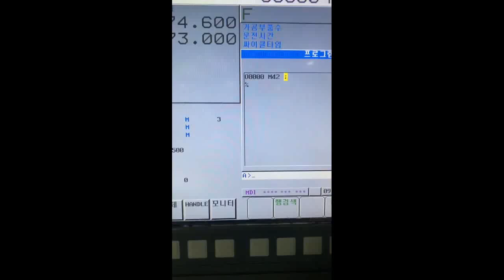DOOSAN PUMA GT3100L, PRIME MACHINERY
Doosan Puma GT-3100L CNC Turning Center, a 2019 model. This lathe has a swing of 28.3" and a machining length of 18.9". With a 12" chuck size and 4" bar capacity, it operates at a power of 45 HP and max RPM of 2,800. Turning Dia of 18.9".